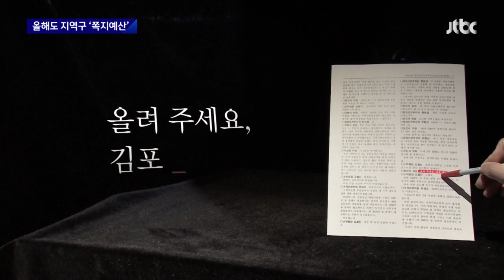노골적 요청하고 "잘 넣었다" 홍보도…반복되는 '쪽지예산' / JTBC 뉴스룸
이런 와중에 지역구 의원들이 막판에 밀어넣는 이른바 '쪽지 예산'은 여러 경로로 들어가고 있습니다. 지역구에 필요하다면서 노골적으로 요청하기도 하는데, 정작 주민들 반응은 다른 경우도 있습니다.